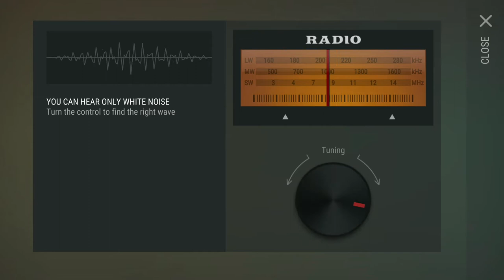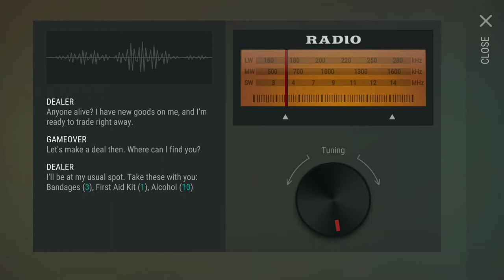MOTELUL GROAZEI | Last Day on Earth - Ep3